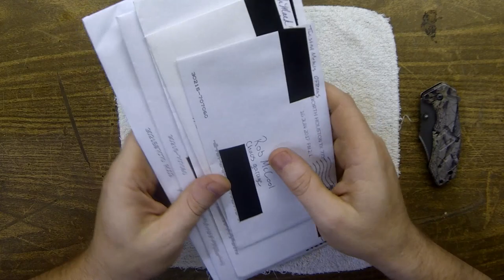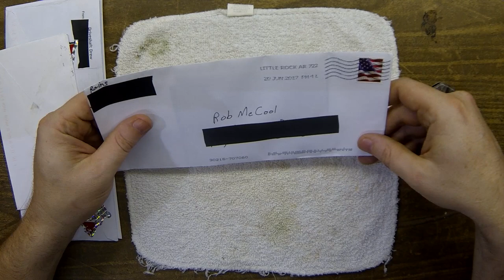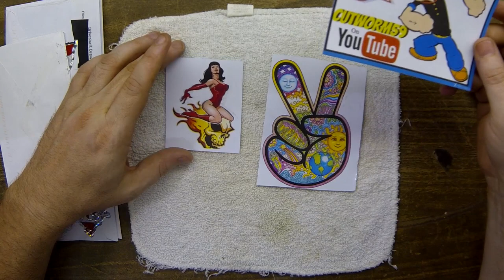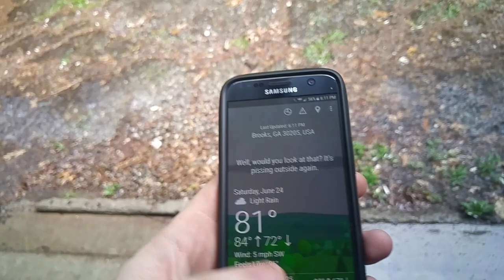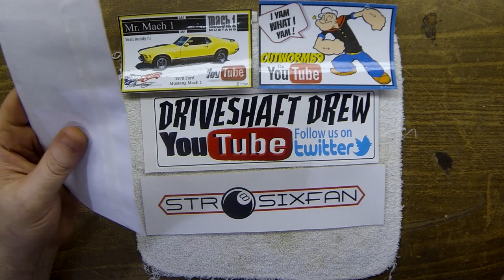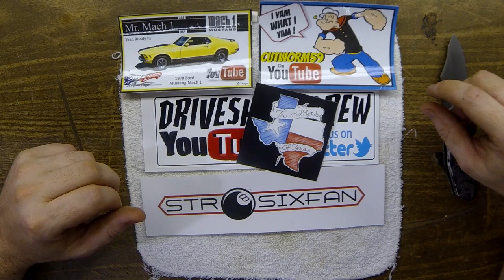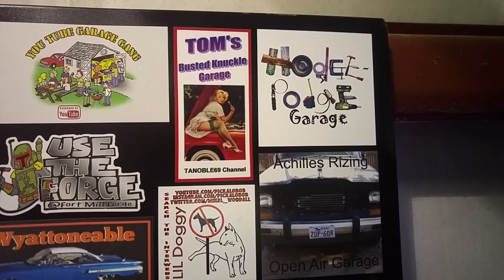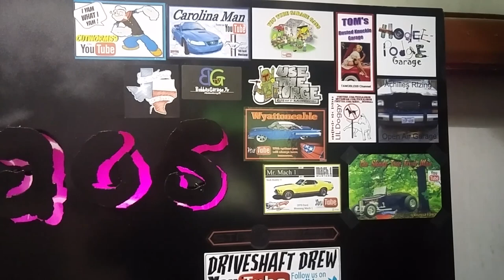Mega Mail Call & Shop Shenanigans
“Go away rain, I’m trying to record a video here! It’s only the most epic mail call ever!”  Enjoy the mail call.  Check out the channels below!  Enjoy!

Etsy Store